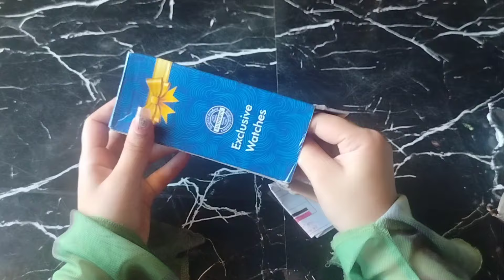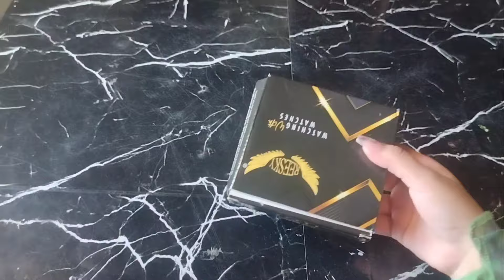Meesho Haul Under 200₹💖 || 8 Most Affordable Watches From Meesho✨Bracelet Watch,Branded Watch#meesho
Meeshohaul
Meeshowatcheshaul